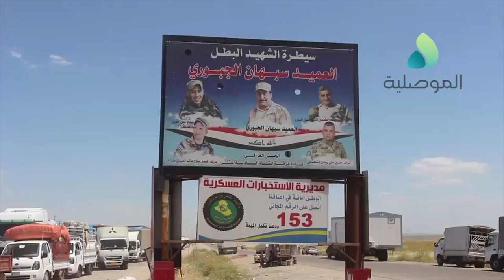مدير صحة نينوى يشرف على دخول العوائل العالقة بالمحافظات الاخرى للموصل في سيطرة الشهيد سبهان